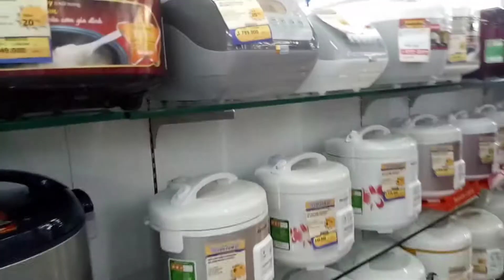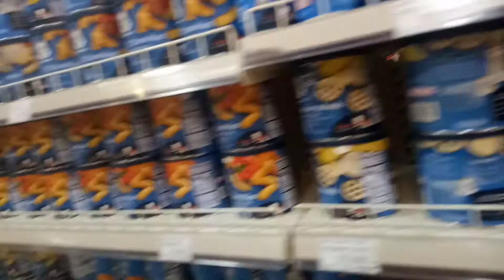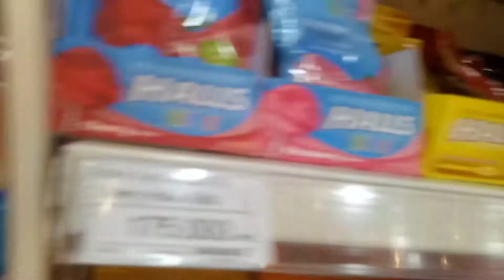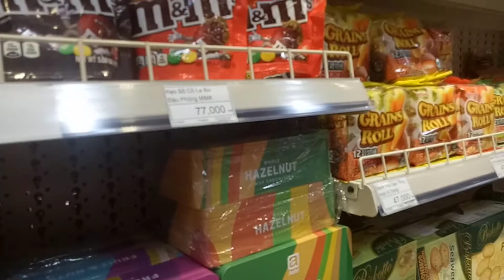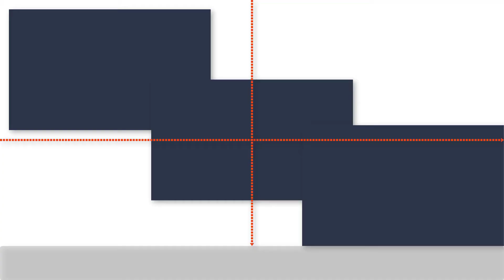Bên trong giga mall Phạm Văn Đồng | BẢO NGỌC TV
Tìm BẢONGỌCTV ở đây nha
BẢO NGỌC TV . Thích du lịch và ăn uống. Đây là kênh youtube của gia đình mình, đi đến những miền đất mới, trải nghiệm văn hóa, ẩm thực và chia sẻ lại những kinh nghiệm với tất cả mọi người.